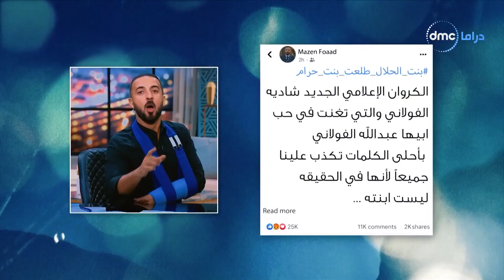أعمل إيه - شوف مازن قال إيه على الهوا علشان يبرر للناس موضوع شادية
"مسلسل درامي اجتماعي، يحكي قصة أب له أربعة بنات متزوج من مديرة مدرسة، ووالدته سيدة ريفية قوية ولكنها تحمل مشاعر عاطفية أيضا وتتوالى الاحدات فى اطار اجتماعى درامي خفيف، المسلسل بطولة خالد الصاوي، صابرين، هناء الشوربجي، طارق عبد العزيز، ندى بسيوني، يعرض المسلسل فى تمام الساعه 8 مساءً على قنوات دى ام سي